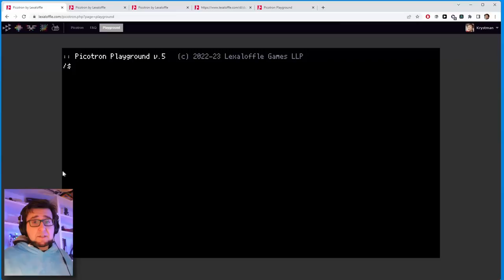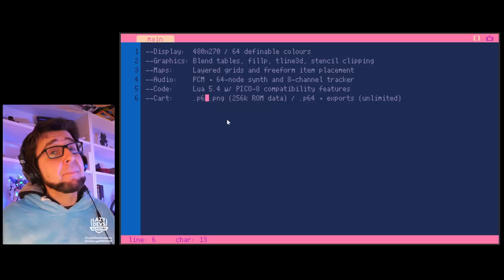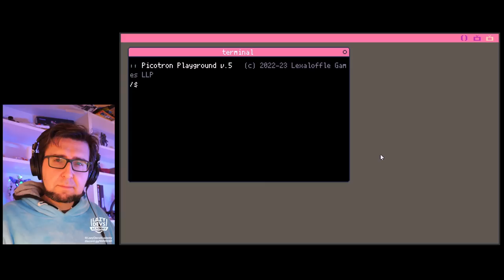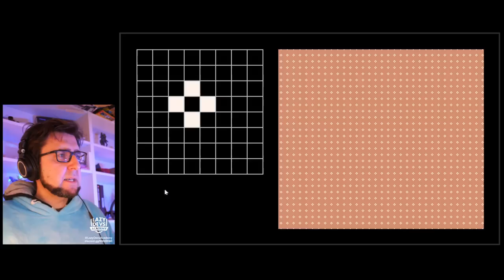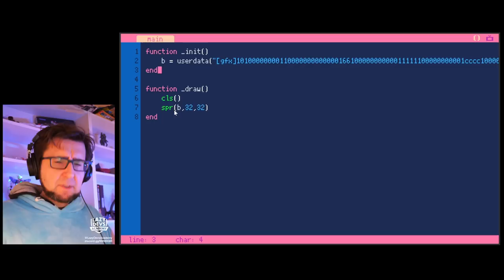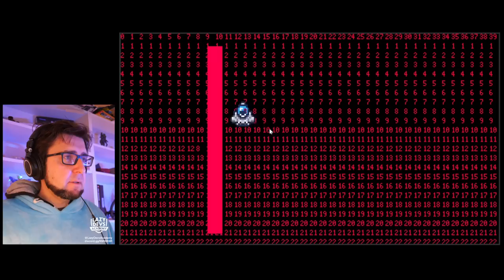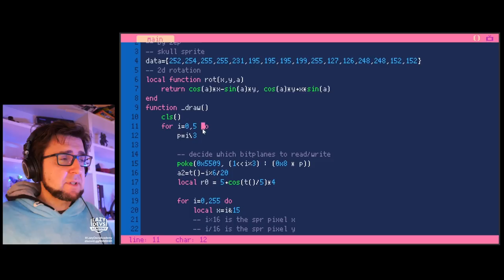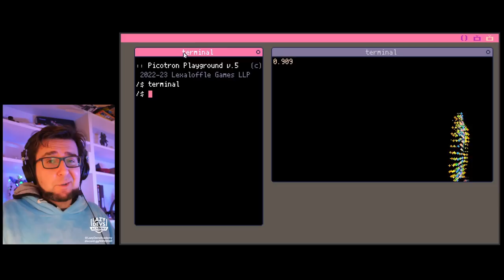Picotron Playground | FIRST LOOK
Today we are going to take a first look at the new fantasy console from Lexaloffle!

0:00:00 Intro
0:01:44 Quickstart
0:06:51 Specs
0:14:52 spiral.p64
0:16:40 dots.p64
0:19:10 Desktop
0:22:53 RAM
0:25:17 fillp.p64
0:32:21 Importing sprites from Pico-8
0:37:30 Color tables
0:45:10 Color palette
0:47:50 playground.p64
0:48:46 lines.p64
0:51:47 skull.p64
0:56:10 highway.p64
0:57:31 API explorer
0:58:40 Outro